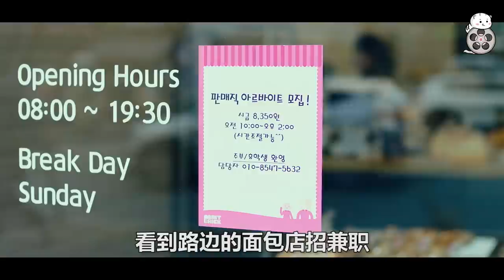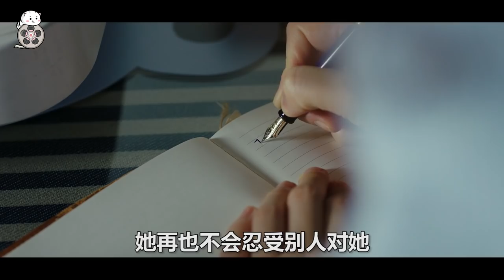【米虫】韩国男人联合抵制，原著被称为禁书，女性必看的一部电影《82年生的金智英》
片名：82年生的金智英
主演: 郑有美 / 孔刘
该片讲述出生于1982年的三十多岁平凡女性金智英，在产子后因为周围人事变化，以及家庭中婆婆等家人的言行一度造成其心理疾病，以及在其丈夫和家人的帮助下寻找自我恢复生活的故事。